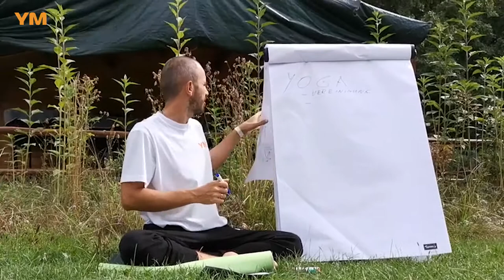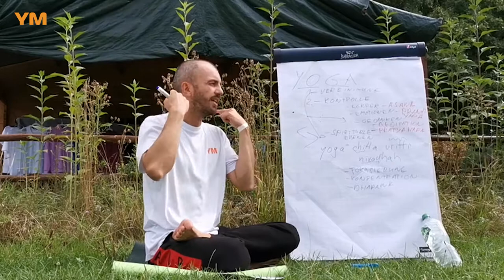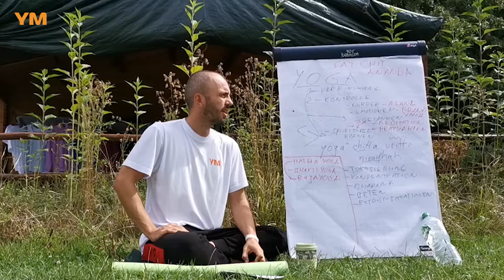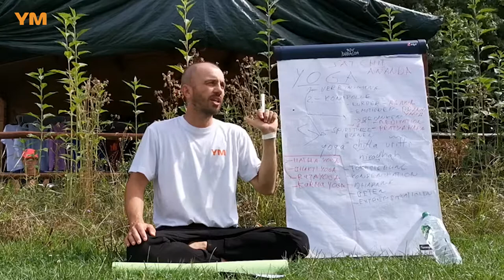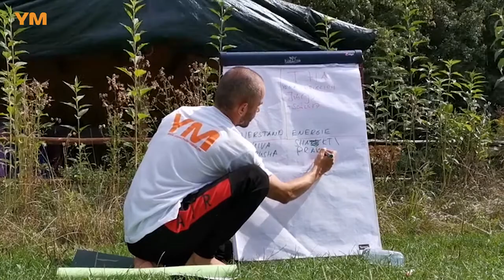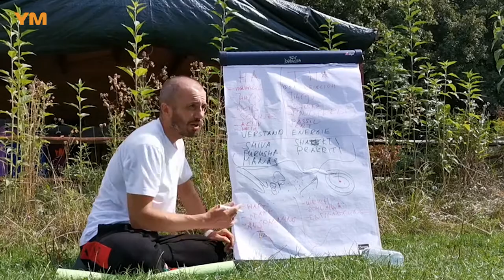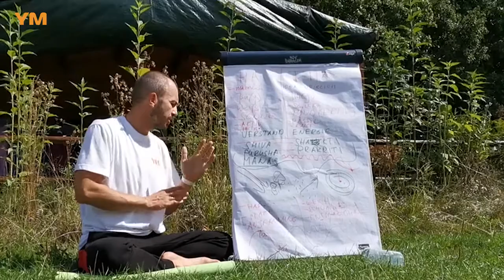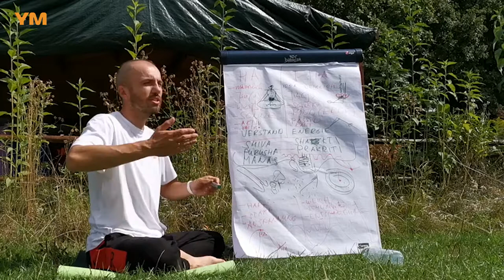Was ist Hatha Yoga - Eugen Minz (Yogalehrer IRYT-500h)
Das Video wurde im Yoga Camp Meinhard im August 2020 aufgezeichnet.

Es werden folgende Themen erörtert:
- Bedeutung des Wortes Yoga
- Was ist Yoga nach Patanjali
- Wie kann man den Zustand des leeren Verstandes erreichen
- Was ist SAT CHIT ANANDA
- Die fünf Yoga Wege
- Erklärung des Bhakti Yoga
- Erklärung des Raja Yoga
- Geschichten aus dem "Ramayana"
- Erklärung des Karma Yoga
- Was ist das Karma
- Wie Buddha seinen Buddhaweg begonnen hat
- Eine Geschichte aus den Veden
- Erklärung des Jnaja Yoga
- Prinzipien der Dualität
- Das männliche und das weibliche Prinzip